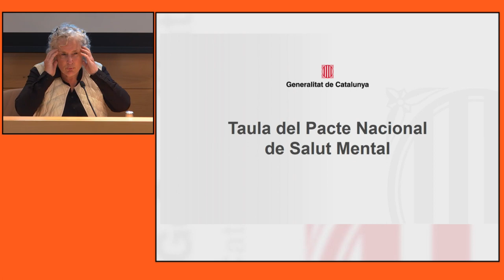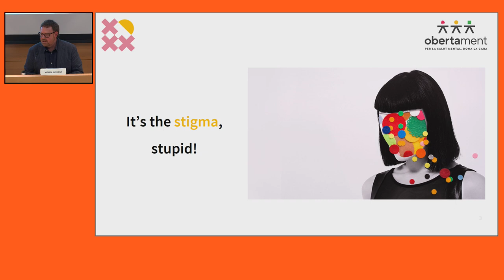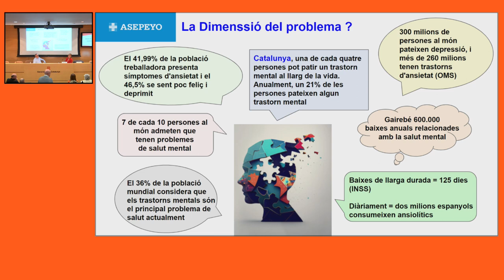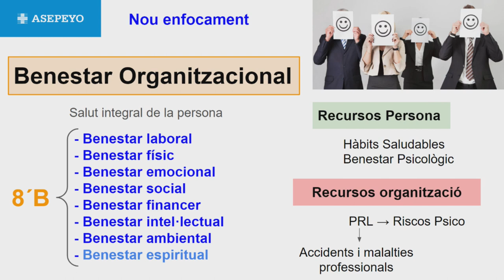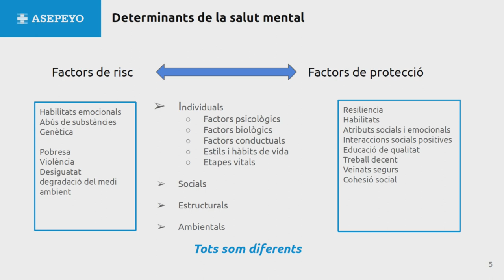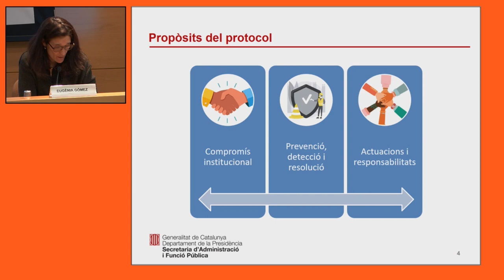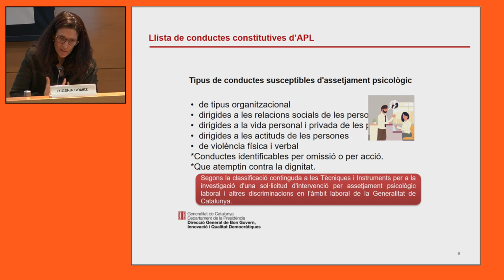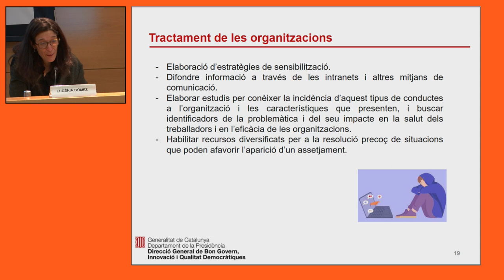Jornada del dia internacional de la seguretat i salut en el treball (25/04/2024)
PRESENTACIÓ
L'Estratègia Catalana de Seguretat i Salut Laboral (ECSSL) per al període 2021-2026 destaca la importància d'impulsar la promoció de la salut en el lloc de treball i la promoció d'hàbits saludables en el context laboral. Aquesta iniciativa és complementària a les accions de prevenció de riscos laborals i té un impacte positiu en malalties com ara els trastorns de salut mental relacionats amb factors psicosocials.

OBJECTIUS
- Sensibilitzar sobre la importància de la salut mental.
- Conèixer l'estat actual de la salut mental i l'estigma en el món laboral.
- Aprofundir en els riscos psicosocials i els seus efectes en la salut mental.

PONENTS
Joan Núñez
Subdirector general de Relacions Sindicals i Polítiques Socials

Alícia Corral
Secretària d'Administració i Funció Pública

Magda Casamitjana
Directora del Pacte Nacional de Salut Mental

Miquel Juncosa
Director d'Obertament

Jordi Serra Pallissa
Psicòleg i tècnic especialista de la Direcció de Prevenció d'Asepeyo

Maria Carmen Bernad Castillo
Direcció d'Assistència Sanitària d'Asepeyo

Eugènia Gómez Canal
Responsable de psicosociologia aplicada de la Direcció General de Bon Govern, Innovació i Qualitat Democràtiques

Carme Rodríguez Mir
Responsable salut laboral federació educació pública CCOO

Judith Vidal Chiribés
Psicòloga, psicopedagoga i mestre, funcionària docent del cos de secundària i professora associada de la Facultat d'Educació de la Universitat de Barcelona. USTEC·STEs (IAC)

Fernando Cobano Escobar
Responsable de SSL del Sector de Salut i Serveis Sociosanitaris UGT - Serveis Públics de Catalunya

Miguel Ángel Merino
Cap de l'Àrea de Prevenció i Salut Laboral